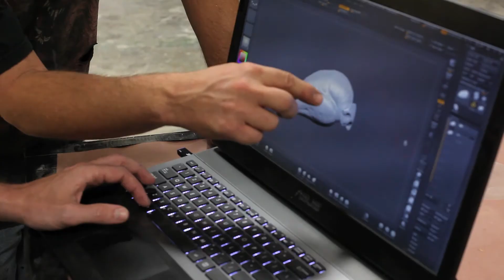Itsy Bitsy Kickstarter campaign. Please Help us!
Micah Gallo, movie maker and director of Itsy Bitsy explains about the project and why this spider will terrify you!